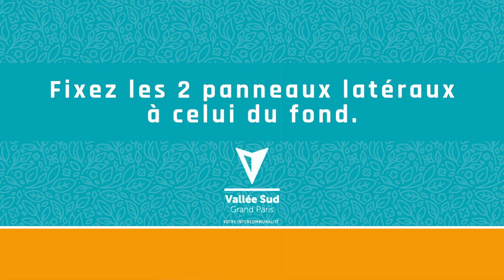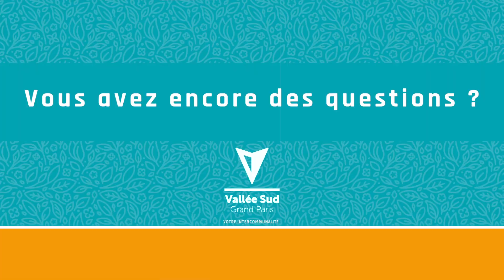Comment monter son composteur Vallée Sud – Grand Paris ?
Besoin d’aide pour monter votre composteur distribué gratuitement par ValléeSudGrandParis ? Retrouvez toutes les étapes dans ce tuto. Bon montage et surtout : Bon compostage !